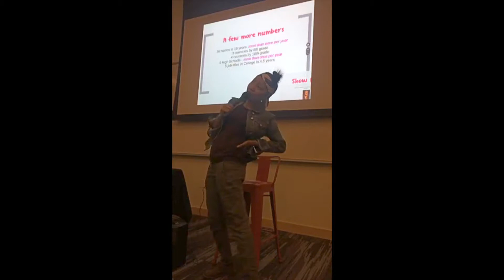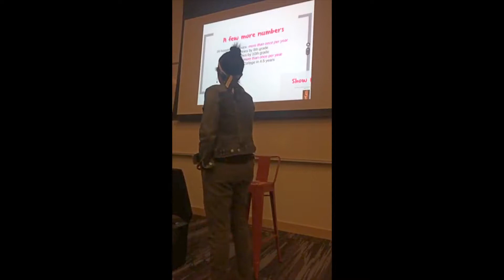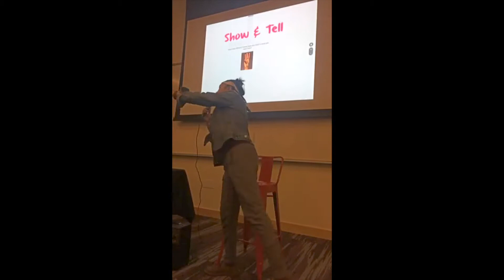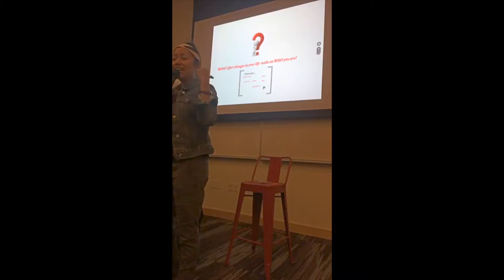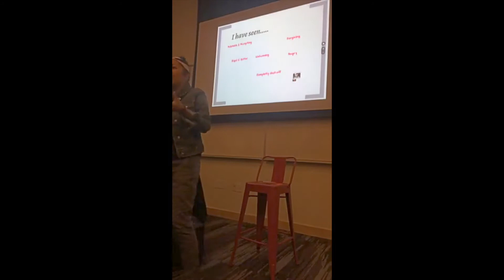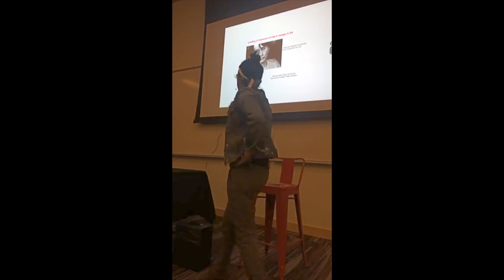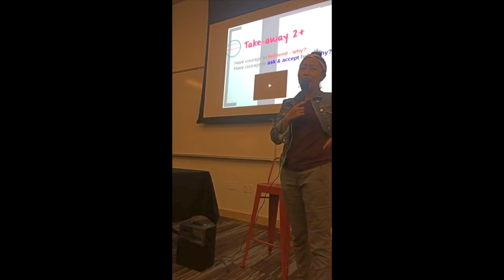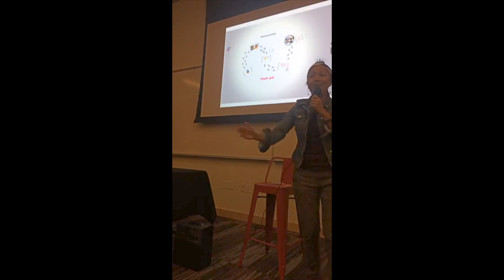Confluence Tukwila - Charis Hnin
"Arrivals" - September 20, 2017

Confluence Tukwila is a new storytelling event series presented by Action Tukwila in collaboration with the Tukwila Library.